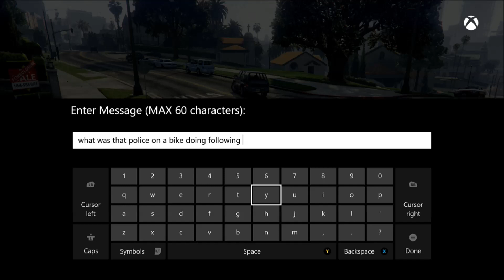Is Rockstar Following Us Around In GTA 5 Online Lobbies???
So I am just messing around with some friends in a GTA 5 Online lobby and out of no where this police AI on a bike started stalking us. I don't think this was your typical AI cop cause he would literally follow us everywhere we went for a good 10-15 min. I didn't bother to pay much attention to it cause I was trying to troll someone with a freinds sticky but I did catch this part of when he was following us. Can anyone explain what is going on here?